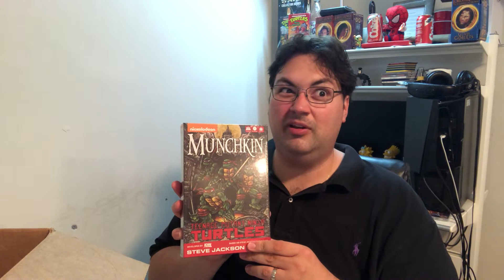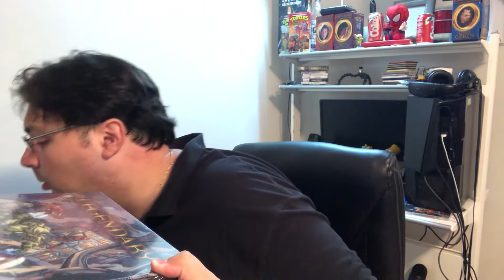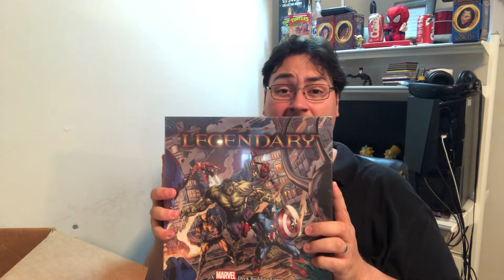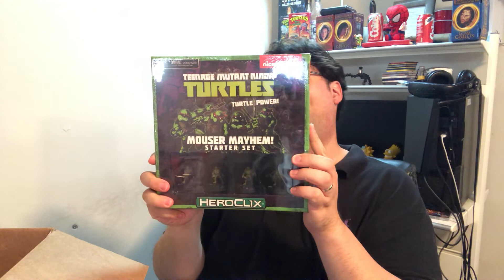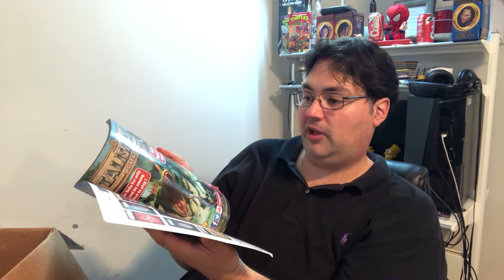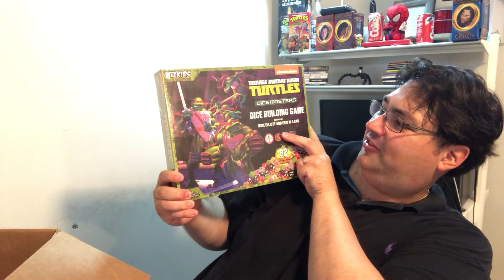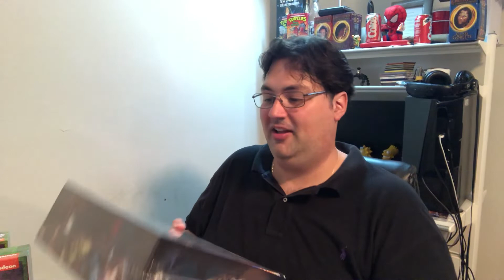I got a package! Unboxing a box of awesome!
In this episode our hero opens a gift sent by a dear friend!

Not sponsored, but please do check out my buddy's board game!